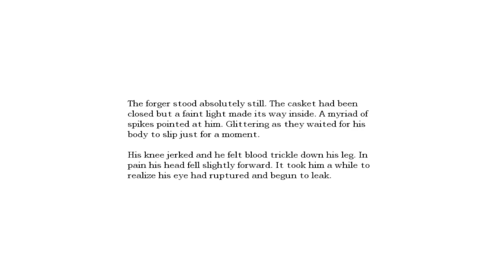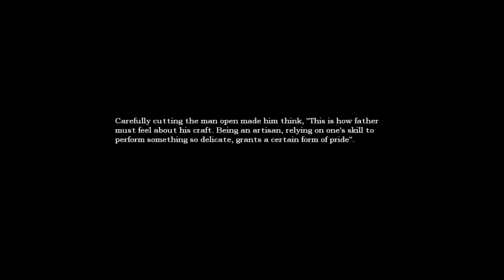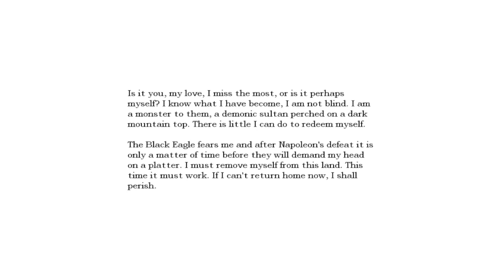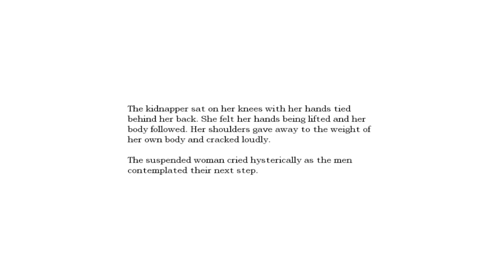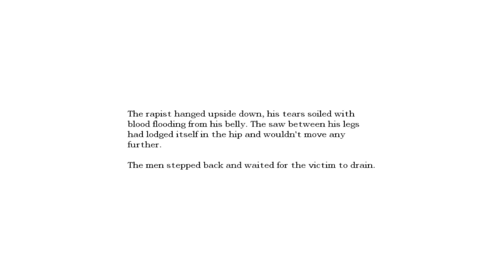Let's Play | Amnesia: The Dark Descent - Part 17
This is such a happy place :3